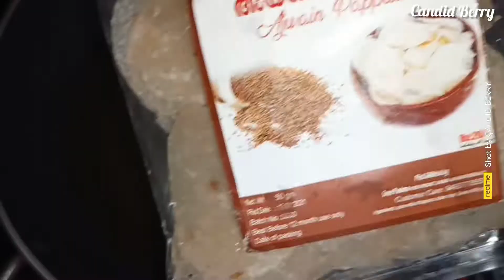Wynamix Mixed Flavoured Pappad, Spicy Green Chilly Pickle & Bittergourd Pickle